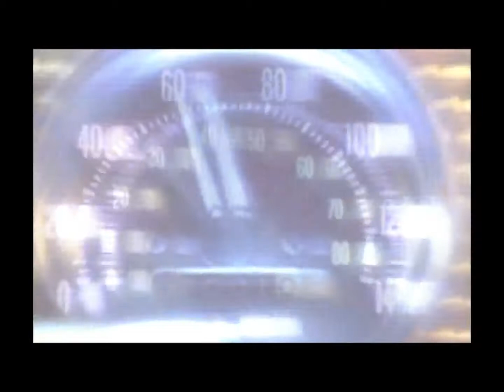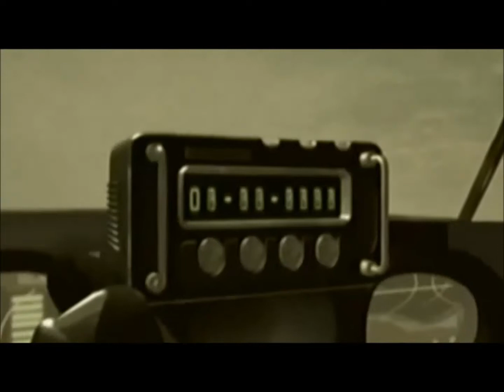Intros Épicas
Neste vídeo vamos relembrar algumas intros épicas de jogos do Play Station